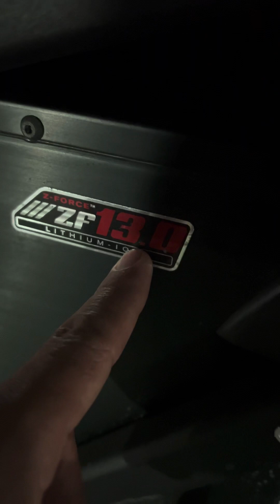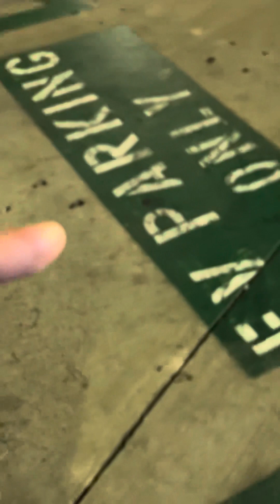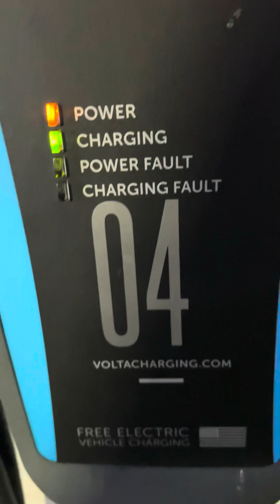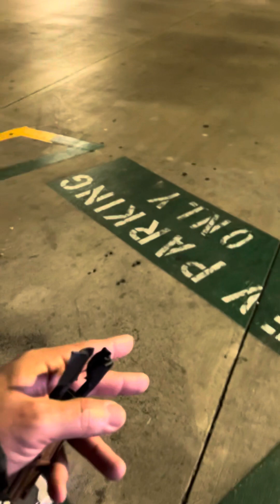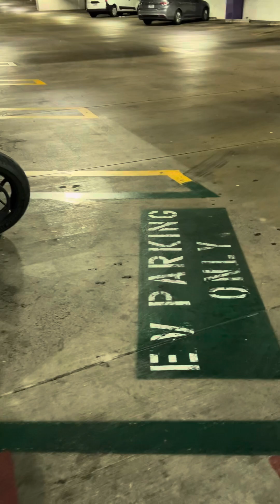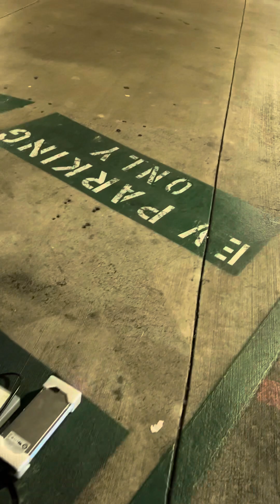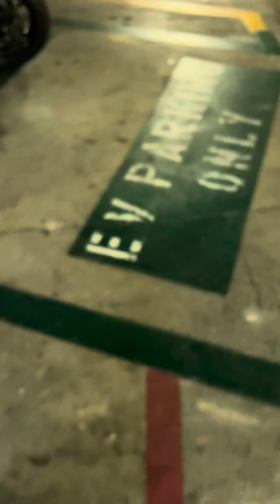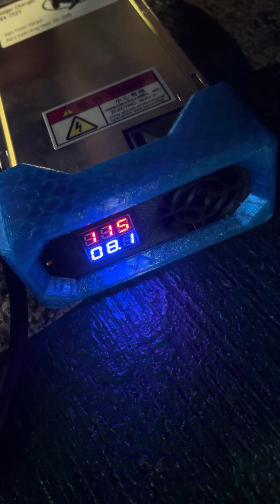Charging The Zero - Tank Charger 6900 Watts + 5x1500 Watt Delta Q Chargers=7500Watts = 14,400 Watts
In this video, i share thought experiments and collected knowledge, research and studies regarding charging the 2016 Zero SR.

my research and study indicate i may charge the 2016 Zero SR with a tank charger, which connects to a level 2 charging station (j1772 plug) and charges at approximately 6900 watts per hour.

and, i may simultaneously connect 5 Delta Q chargers (1500 watts each) to the anderson sbs 75x connector (near the rear shock of the zero motorcycle) which equates to 7,500 watt hours of charging, which equates to 14,400 watts total, of simultaneous charging from a level 2 charging station, and five delta q 1500 watt chargers.

if it is permitted to also connect the onboard charger at the same time, which is an additional approximate 1300 watt hours of charging, this would equate to approximately 15,700 watt hours of charging. which means that the 13,000 watt hour capacity battery, would theoretically charge to full, in less than one hour.

in this video, i am charging the zero with roger chargers. youtube search “roger charger” and connect with the telegram group (free app) to learn more about these powerful and versatile battery chargers (variable voltage, variable current)

note:

my research and study indicate almost any battery, can have an infinite lifespan, cycle life, and maintain its full capacity without end, if charged in a manner that does not degrade the cells. and this includes fast charging with increased cycle life.

study Gbatteries (five minute fast charging electric vehicles with increased battery cycle life, achieved and proven over ten years ago (also see gbatteries website) research, achievements and studies. it is said the only public demand, can bring Gbatteries achievements in fast charging technology, to the public to be available for purchase, and thus for use by everyone.

it is extremely important that we educate ourselves about how gbatteries (and similar technologies) works, and that we request this technology to be available, and accessible.

we need this tech to be available for purchase, by everyone that can use such a technology.

thank you, and i hope you have a wonderful day!